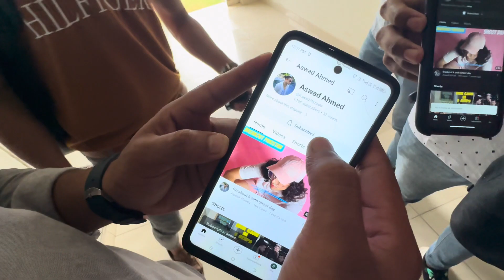Exploring Lahore Racecourse Park (The City’s Green Paradise)!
Garmi thi barish aagai 🙂